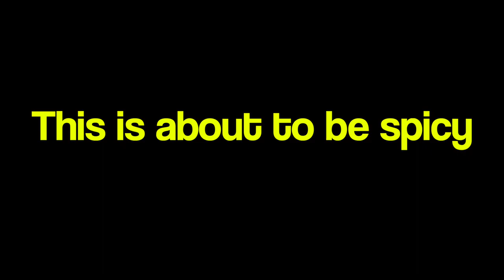Guy says he not Racist but what he says next makes you think twice 🤔 🤦🏾‍♂️